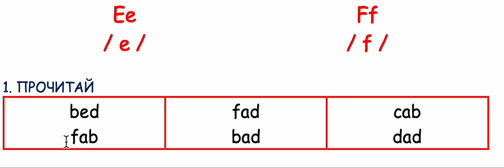2 лист. Введение алфавита. Ee-Ff